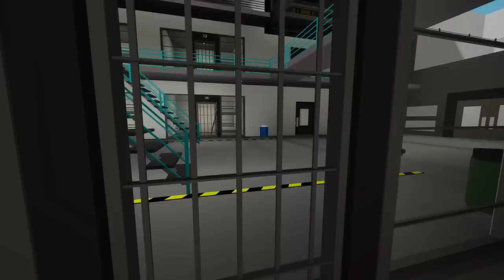LES FILLES DANS L'OMBRE DE BROOKHAVEN : ÉPISODE 1 (MINI SÉRIE)